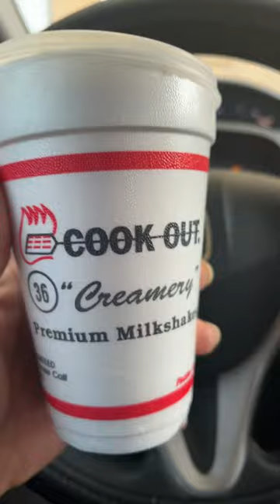Cook Out Egg Nog Milk Shake Taste Test